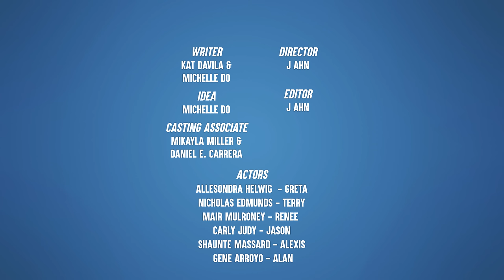Employee Gets Fired For How She Dresses, What Happens Next Will Shock You | Dhar Mann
⚑ MOBILE APP ⚑

CHAPTERS:
00:00    Dad Can't Afford Daughter's Wedding Dress, Stranger Changes Their Life Forever
07:16    Dhars Outro
07:46    Recommended Video To Watch Next